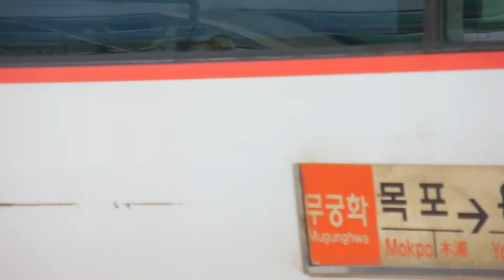신형전기기관차 8261호 (신형전기기관차 8200호대)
용산발 목포행 무궁화호 1405열차 견인기 전기기관차 8261호 서울역 통과